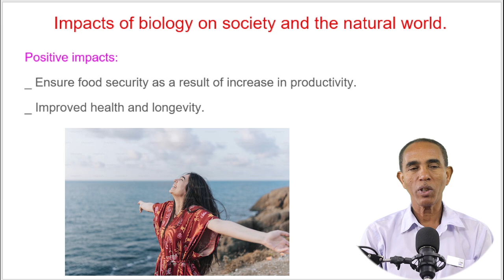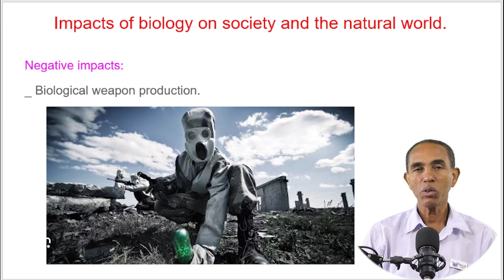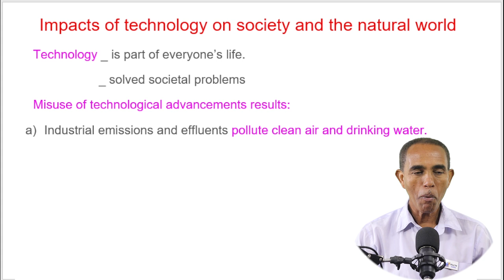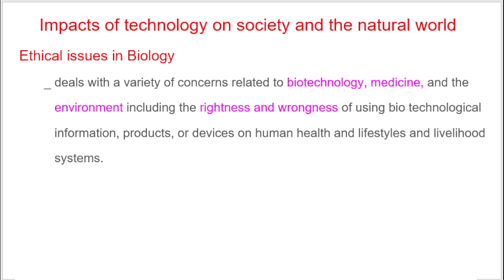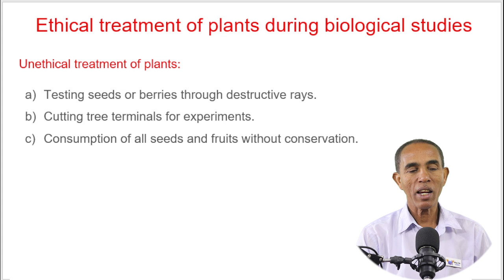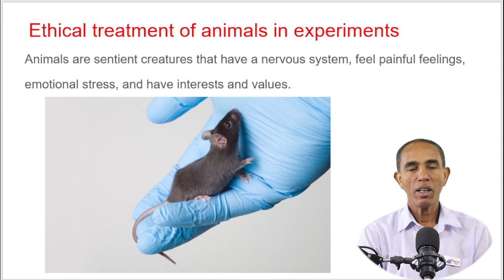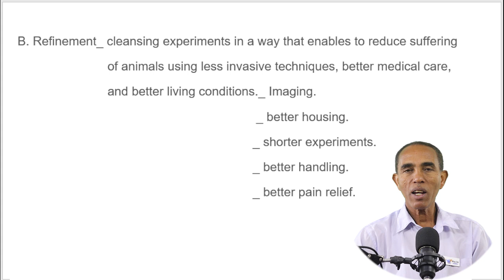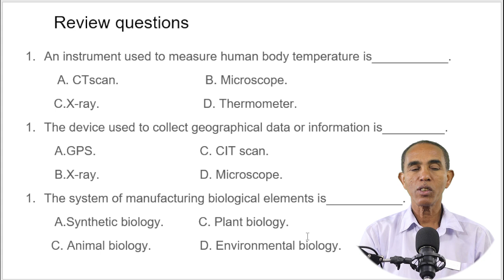Grade 11 Biology unit 1 part 2 Biology and Technology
for other information  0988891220 / 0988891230